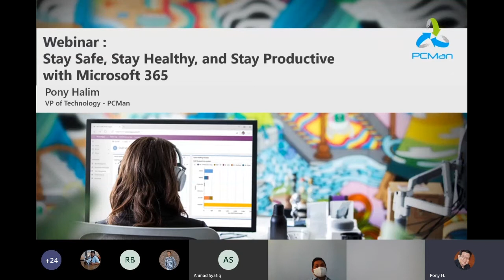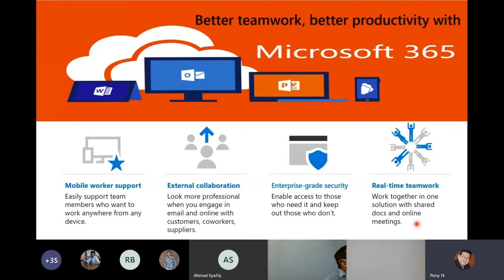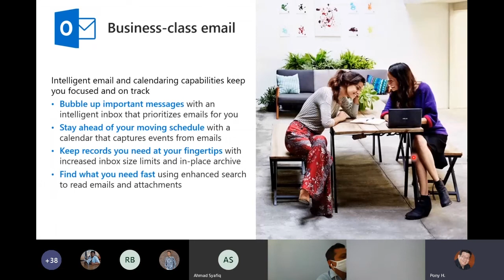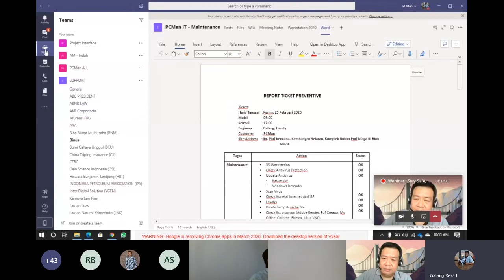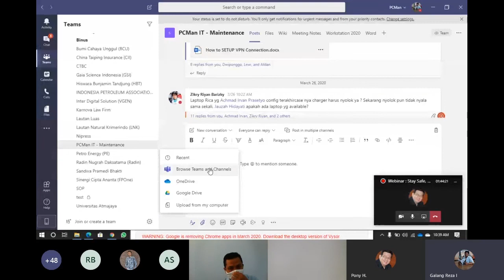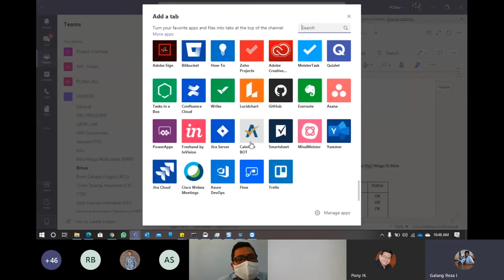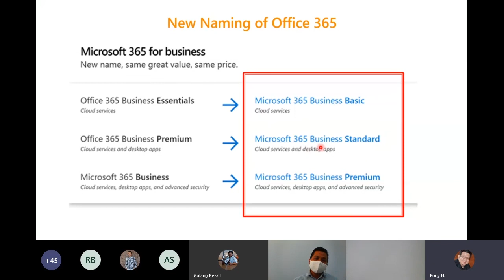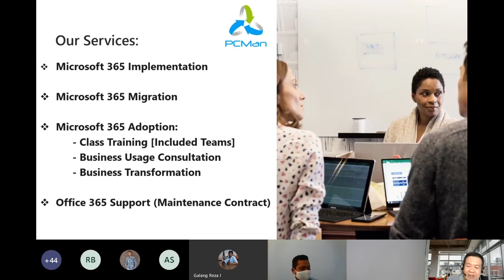PCMan Webinar – Stay Safe, Stay Healthy, and Stay Productive with Office 365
Kami ingin mengucapkan terimakasih karena Anda telah bergabung di Eksklusif Webinar PCMan yang bertema “Stay Safe, Stay Healthy, and Stay Productive with Office 365” pada hari Senin, 20 April 2020.
Kami sangat berharap informasi yang telah disampaikan dapat bermanfaat untuk Anda dan Institusi Anda. Sampai jumpa di Webinar series PCMan selanjutnya!